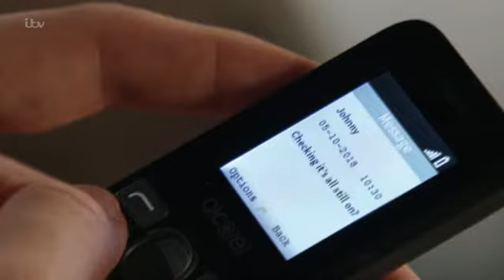CoronationStreet_2018-10-05_396p.HDTV.x264.Prt1-SS